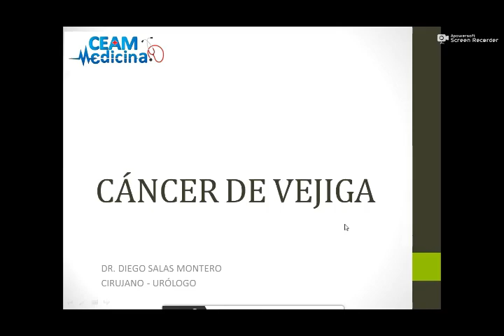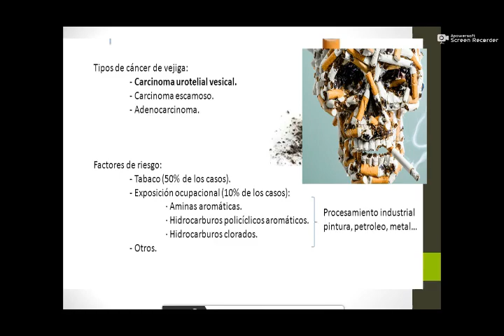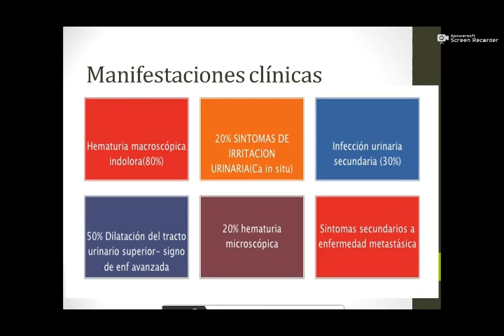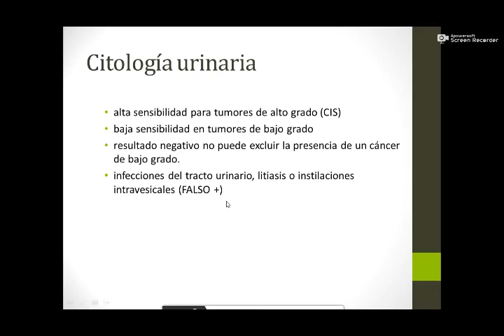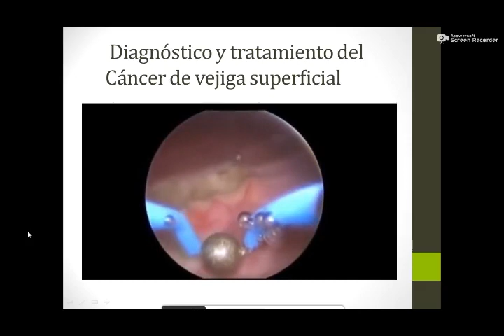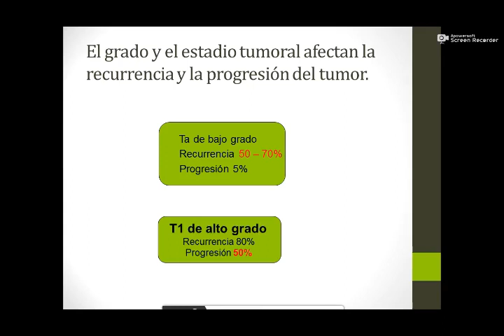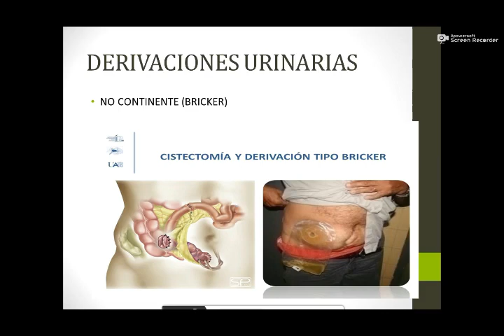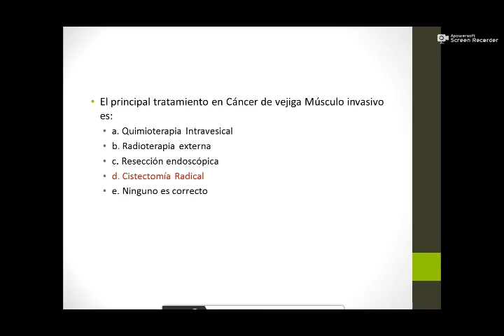Cancer de Vejiga